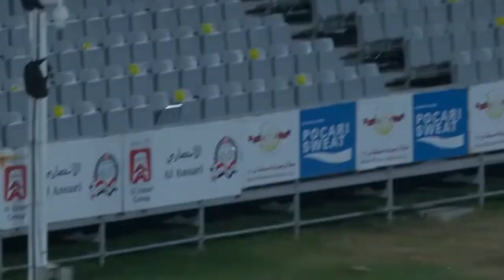Should USA’s Anderson, Jones SWOP Position For Canada, India, Pakistan? | BIFF TV T20 World Cup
Get ready for a wild ride with the USA T20 World Cup Squad ahead of the icc t20 world cup where they will face canada in the opening match of the ICC T20 World at the Grand Prairie Stadium in Dallas, Texas.

From the big-hitting Corey Anderson and steven taylor to talisman fast bowlers Ali Khan and Saurabh Netravalkar's deadly yorkers to Harmeet Singh and Nostush Kenjige's time-bending spin balls, wicketkeeper Monank Patel swift gloves, Milan Kumar's unpredictable off-breaks, this team is packed with talent and surprises.

Join us for a fun and insightful breakdown of these cricket stars and their unique skills.